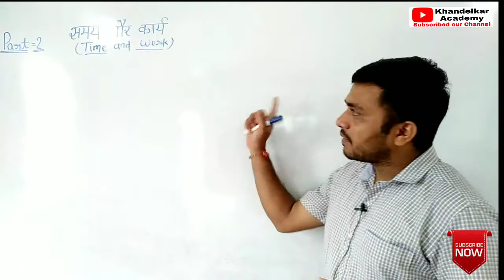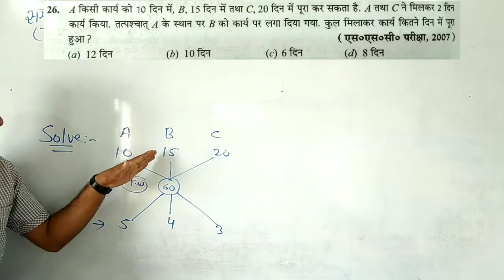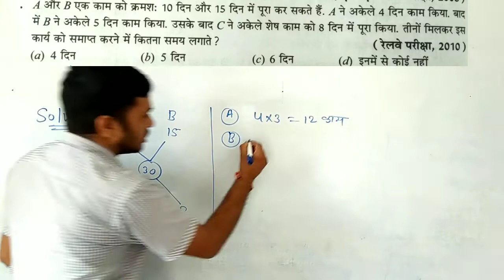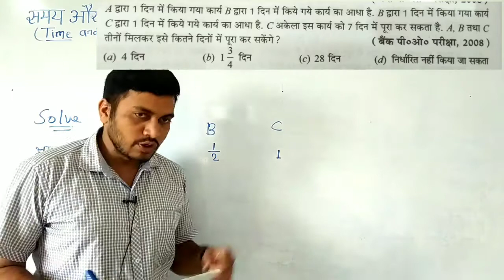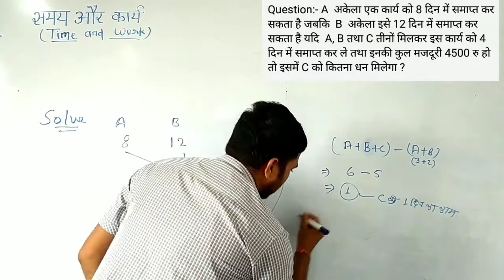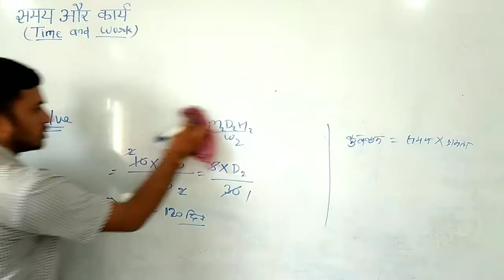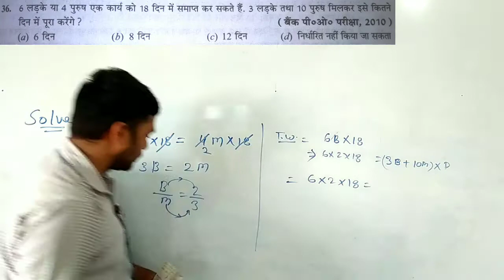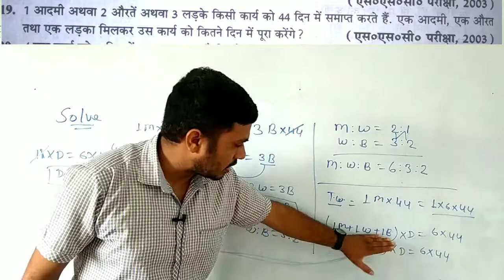समय और कार्य (Time & Work)PART 2| Important Questions | by Er. Savindra Nakhate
समय और कार्य(Time & Work) PART 2
BY Savindra Nakhate

Is vidio me hum  समय और कार्य
(Time & Work)  PART 2 Discussion krenge problem based on number
 R S Agrwal book ke  questions
Important question in
समय और कार्य(Time & Work)
IMPORTANT Concept BASIC & TRick dono tarike se  dekhenge
R S Agrwal Book questions
Exercise  question
IMPORTANT QUESTION
समय और कार्य(Time & Work) )Part 2   IMPORTANT QUESTION | PART 2
RS Agrwal Book Example Question

Watch and look also previous lecture PART 1
Most  Important basic Question
Er.Savindra Nakhate
By Savindra Nakhate

Thanks